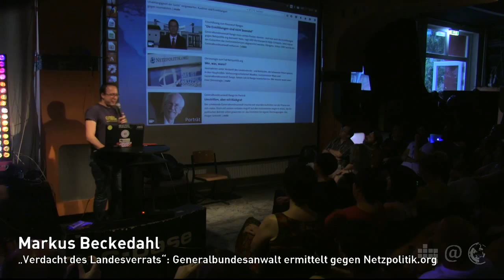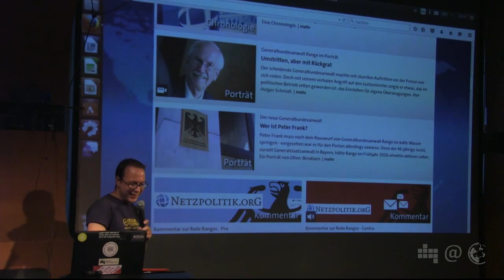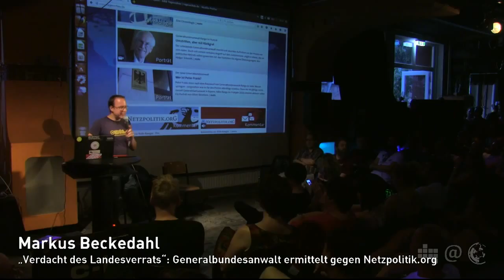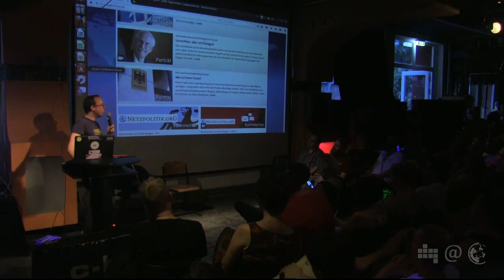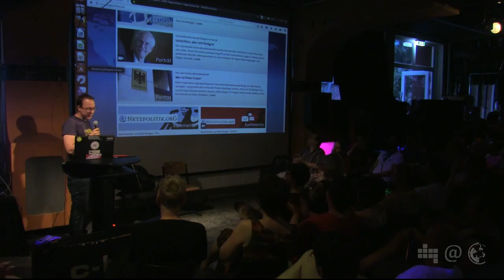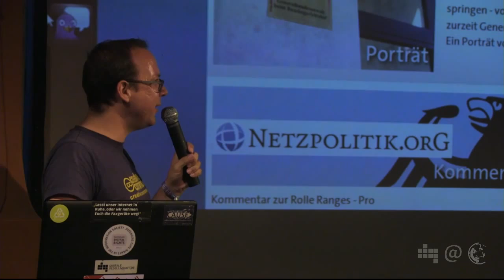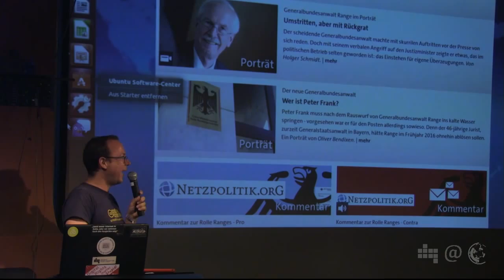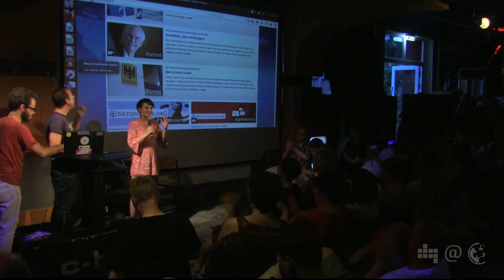Markus Beckedahl: „Verdacht des Landesverrats“ (NPA 039.3)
Zum 39. Netzpolitischen Abend in der C-Base Berlin spricht Markus Beckedahl zum Thema "„Verdacht des Landesverrats“: Generalbundesanwalt ermittelt gegen Netzpolitik.org". Markus berichtet von den turbulenten Entwicklungen seit Bekanntwerden der Ermittlungen wegen Landesverrats gegen ihn und seinen Kollegen Andre Meister, die mit der gestrigen Versetzung des Generalbundesanwalts in den Vorruhestand ihren vorläufigen Höhepunkt fanden. Markus‘ Zwischenbilanz: „Bloggen lohnt sich. Legt Euch nicht mit dem Internet an.“